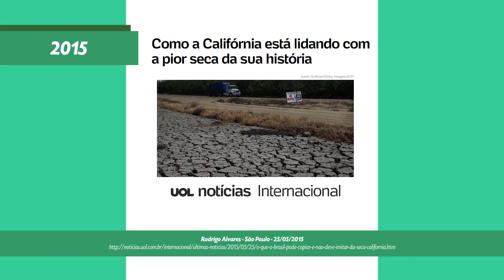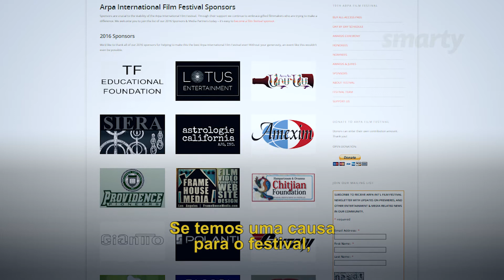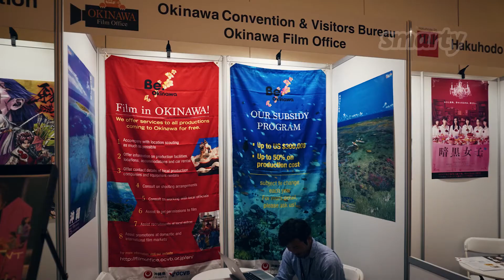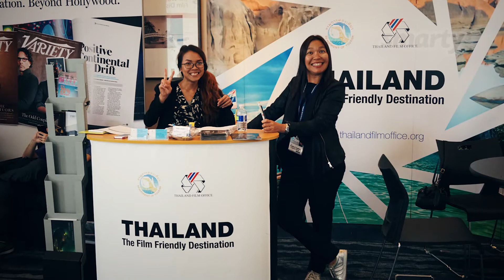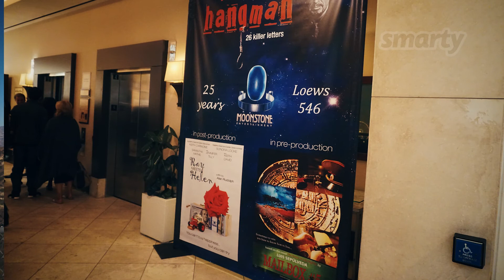Los Angeles, a capital do cinema: o mercado e festivais - EP 02 - DOC 02 - Smarty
Poucas pessoas sabem, mas Los Angeles foi escolhida para ser um dos maiores centros cinematográficos do mundo, por questões geográficas e climáticas. Lá podemos produzir filmes com um clima ensolarado e em diversos tipos de paisagens, que vão do centro urbano ao deserto da estrada de Las Vegas.

Anthony Esposito, é produtor do Arpa Film Festival, que ocorre em Hollywood, L.A. O último evento do festival teve 56 filmes de 23 países, sendo um lugar multicultural, onde as pessoas que trabalham com cinema podem fazer contatos e exibir seus filmes. É uma organização sem fins lucrativos”.

O American Film Festival contribui para o mercado de cinema, fazendo uma ponte entre as produtoras e distribuidoras de conteúdo. Dentro da feira, achamos o stand de Okinawa, do Japão, pelo qual subsidia até 50% de um filme, não passando de 300.000 dólares. Além disso, o filme precisa ser gravado em Okinawa e coproduzido em uma produtora local, movimentando a economia e o turismo da região.

A SpCine, é um exemplo de empresa pública feita para incentivar o cinema nacional, principalmente na cidade de São Paulo. Para se fazer um filme na capital paulista, as equipes pequenas possuíam grande dificuldade para conseguir autorização. Hoje em dia, elas conseguem produzir de graça, sem muitas complicações, graças a essa empresa.

Sendo assim, há uma grande busca de cidades que desejam ser cenários de filmes, para uma maior visibilidade e turismo local. Um exemplo é a produção Game of Thrones, onde lugares de todo mundo investem na série da HBO.